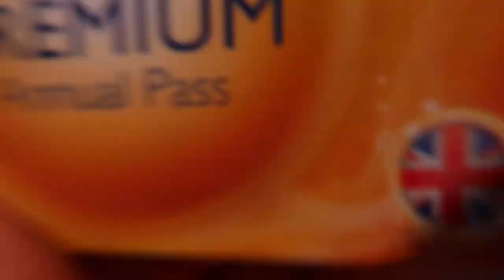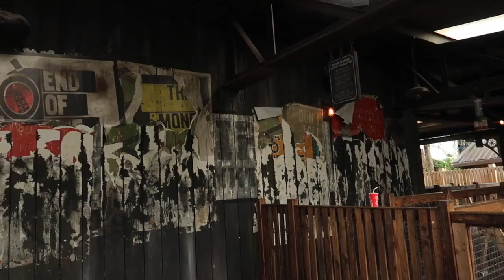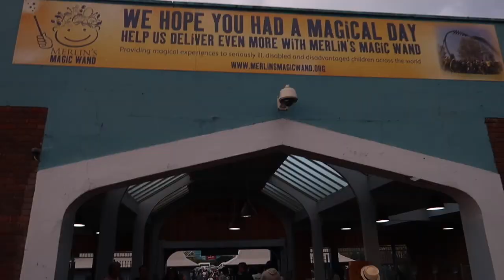Thorpe Park Vlog 2018 Summer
Thorpe Park Vlog 001
This video contains NO swearing nor does it promote antisocial behaviour.